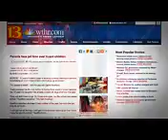Public schools are Stupid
If I was to do it all over again I'd drop out when I was 16 and use those 2 years more productively  -Stormbringer2012